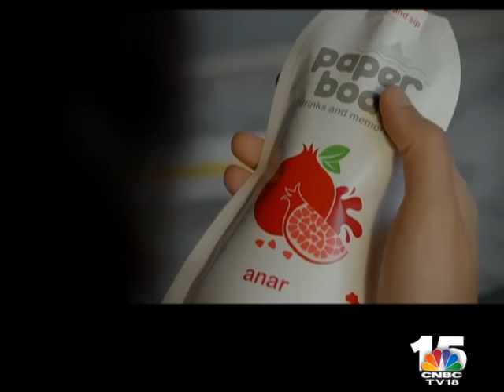What is MAGGI's new game PLAN? - STORYBOARD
Catch Nestle India’s MD Suresh Narayanan in conversation with Storyboard editor Anant Rangaswami on the challeges faced by Maggi and what is India’s most popular noodle brand’s new marketing recipe